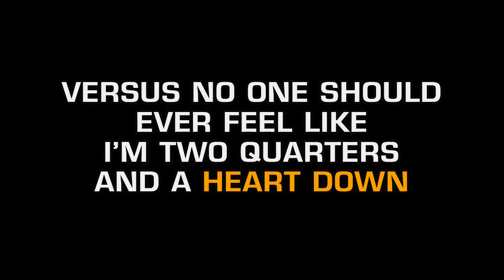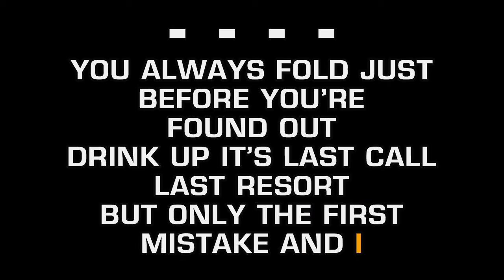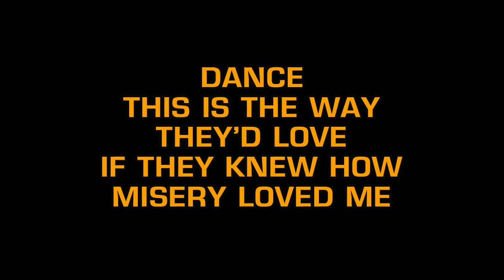Fall Out Boy - Dance, Dance (Karaoke)